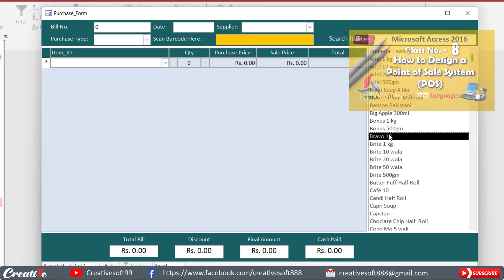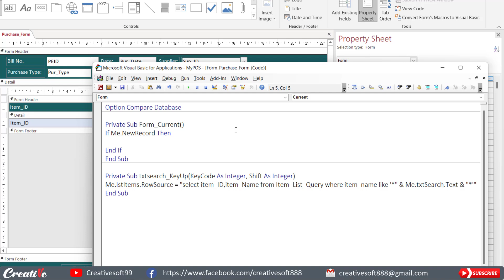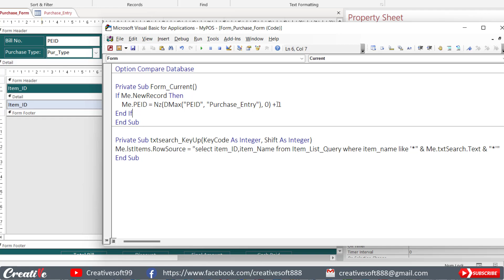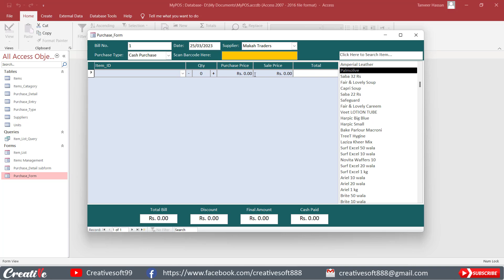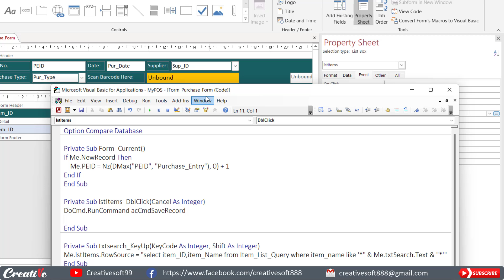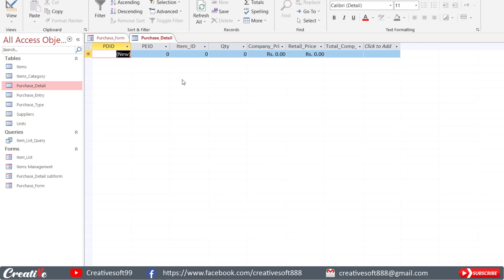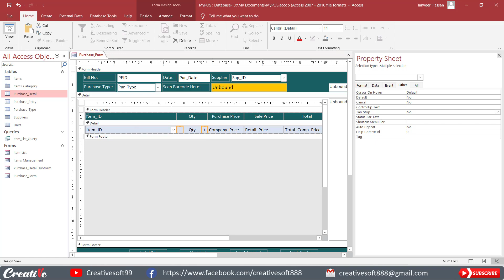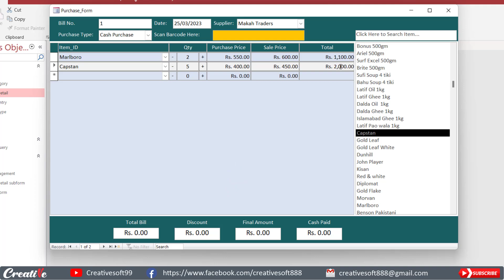Class No. 9 (Adding Item to Purchase Form) POS in Access 2016: A Step-by-Step Guide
This class is about Adding the Item from List Box to Purchase Bill in Purchase form of Point of Sale System (POS).
The Series of "Designing a User-Friendly Point of Sale System with Access 2016: A Step-by-Step Guide" is a comprehensive tutorial aimed at teaching viewers how to create a point of sale system using Microsoft Access 2016.

We will cover topics such as designing the layout of the forms, adding and formatting text boxes, combo boxes, and list boxes, creating buttons to perform various actions, and setting up data validation rules to ensure accurate data entry.

By the end of this tutorial, you will have a clear understanding of how to design an efficient and effective Point of Sale System using Microsoft Access 2016.

Whether you are a small business owner looking to streamline your inventory management or an Access developer seeking to improve your skills, this tutorial is perfect for you. So, grab your computer and let's get started!

: Point of Sale System in MS Access (Overview)

: Sale Form in Access using Bar Code Reader
: Manage Items, Bar Code Printing and New User Registration
: User Access, Reports and Settings POS
: Design a classic Login form in Access in Urdu / Hindi
: Designing and Coding the Login Form
: Designing a Sale Form with Barcode Reading
: How to Use DMax Function in MS Access
: How to make a Combo Box in MS Access
: How to make a Data Driven Combo Box
: How to make Table and Relationship